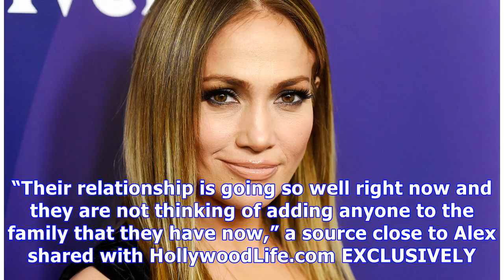Are Jennifer Lopez & Alex Rodriguez Getting Married & Having Kids Together? The Truth